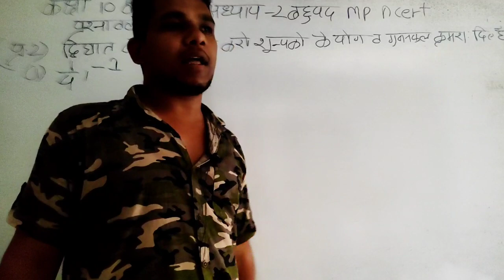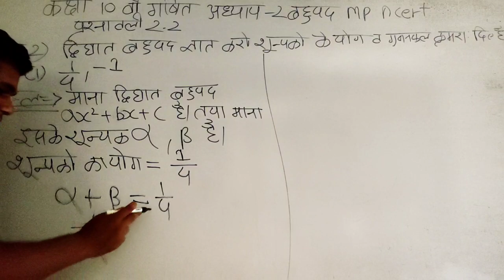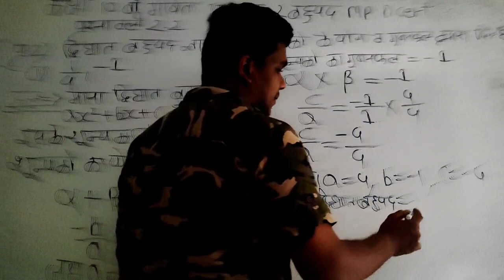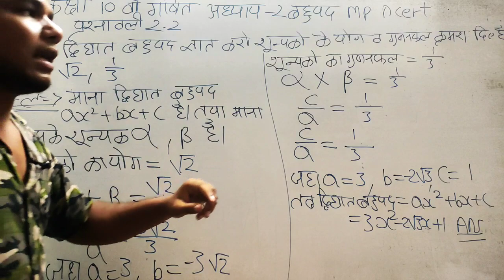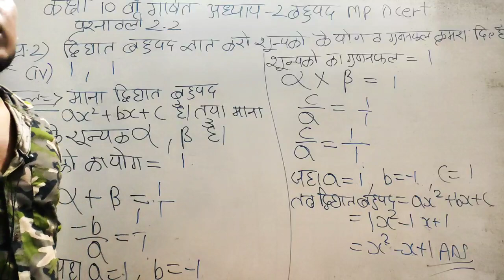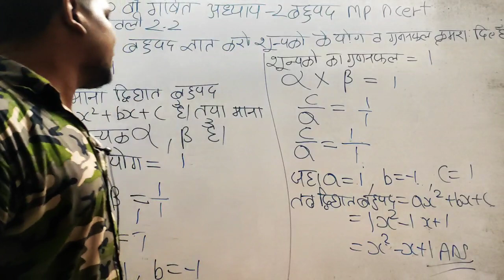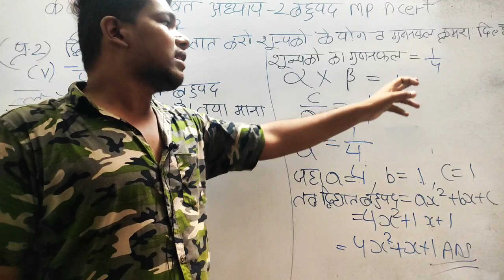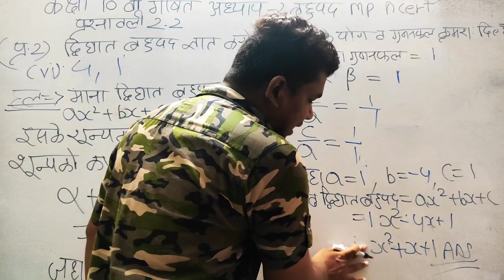Mp Board Class 10 Maths chapter 2 Exercise 2.2 Question 2 Full Solution कक्षा 10 गणित प्रश्नावली 2.2